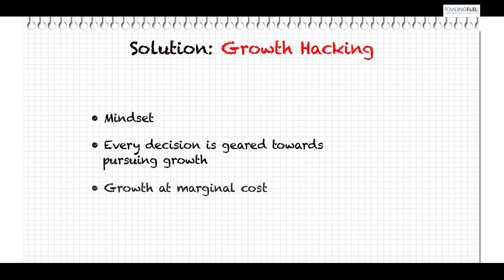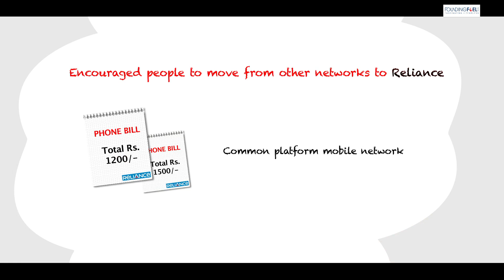Developing the Growth Hacking Mindset || Episode 9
Watch Rajesh Srivastava, the business strategist, give the best lessons on understanding Growth Hacking Mindset.

To be on par with the biggest brands, watch this whole video and raise your business standards to a whole new level!